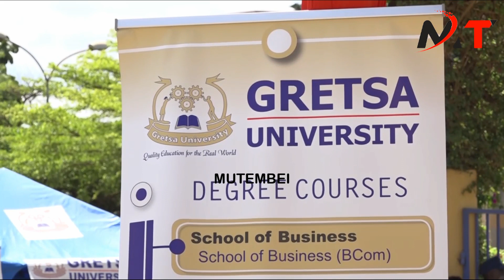RUTO WE WANT ALL THE TECHNICAL TRAINING SCHOOLS YOU PROMISED!!MURANGA HUSTLERS PLEADS WITH RUTO